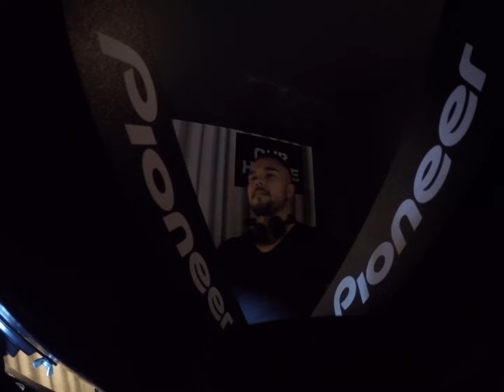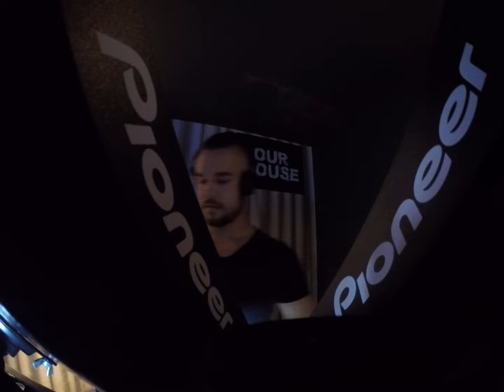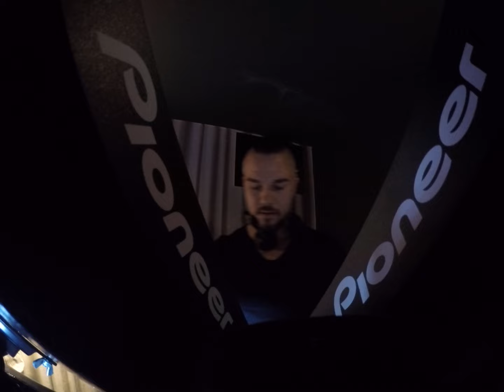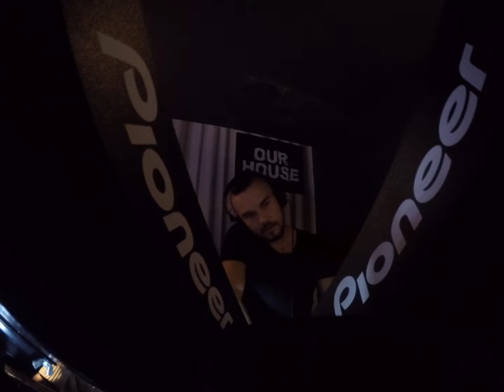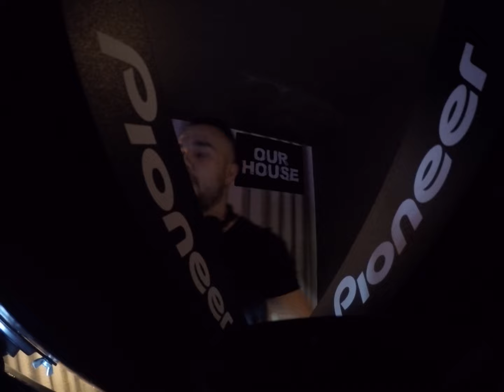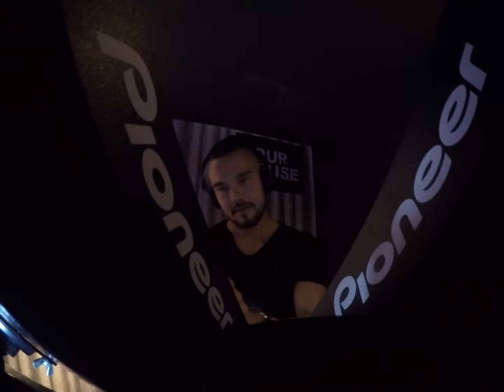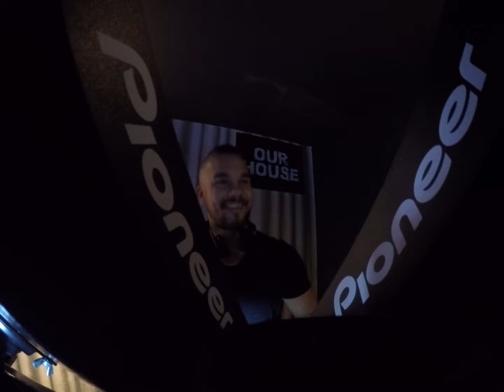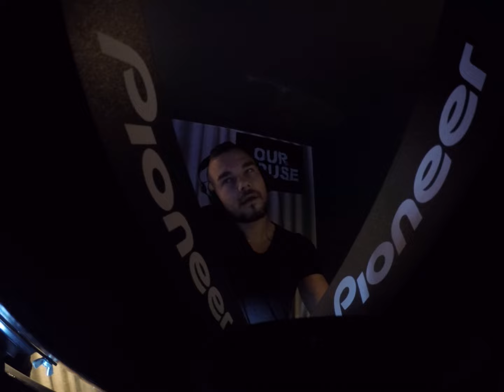VIKTOR BONDAR @ OUR HOUSE NIGHT @ CTZN & JASON WHITE live percussion (part 2)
Catch me on 28th of May @ OurHouse night @ CTZN Chelmsford.